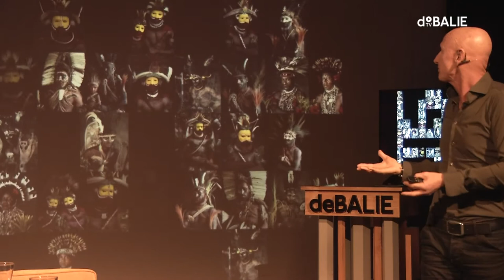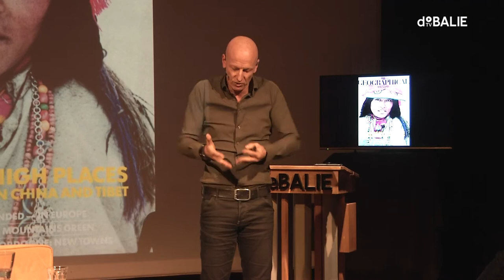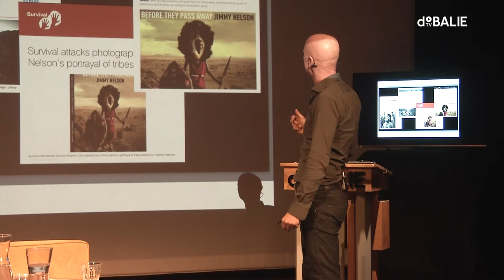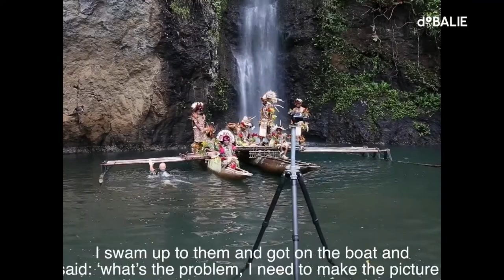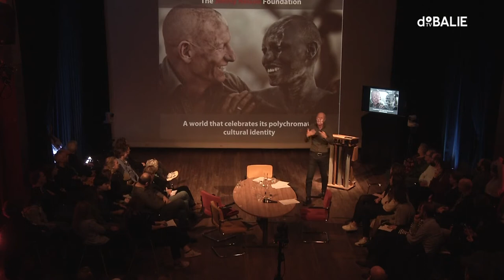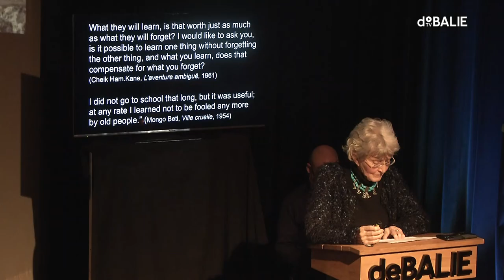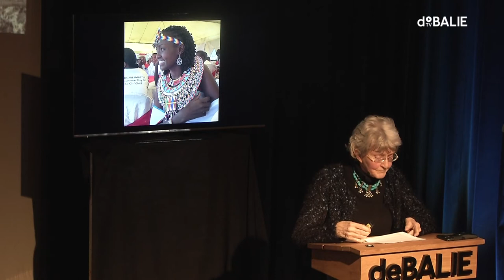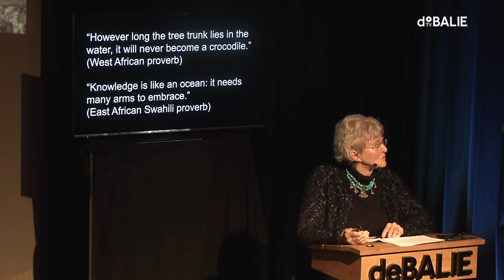Jimmy Nelson: Beauty and Risks of Photography and Film with Orwa Nyrabia & Mineke Schipper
As a visual artist, Jimmy Nelson aims to capture the wealth and authenticity of indigenous peoples, before their cultures change, or even disappear. His photographs are of the highest quality, but Nelson faces criticism too: he is said to romanticise and stage the settings of his pictures. His photographs also trigger tourism to the world’s most remote places. How far can the engagement of art go without contributing to the cause it is fighting? How to prevent documentary film and photography from doing harm?

Together with Jimmy Nelson, artistic director of International Documentary Film Festival Amsterdam Orwa Nyrabia, and former Professor emeritus Intercultural Literary Studies Mineke Schipper we investigate the fine balance between art, engagement and commerce. What is it that drives Nelson?

Speakers
Jimmy Nelson is a Dutch-British photographer who began his photographic journey in 1987. He has spent over 30 years travelling the world to visit and photograph some of the last indigenous communities. The book ‘Before they pass away’ is a homage to the cultures he will probably never fully understand, but who keep fascinating him to visit and to try. The book’s success and the responses to it have enabled and encouraged Jimmy to continue this journey.With the proceedings of his art projects, the Jimmy Nelson Foundation was set up to take it a step further in supporting the communities on the ground.

Orwa Nyrabia is the Artistic Director of the International Documentary Film Festival Amsterdam. He was born in Syria where he worked as actor and as a journalist, before starting up the first independent documentary-specialized production company in the country, in 2002, together with his partner Diana el Jeiroudi. Later on in 2008, Nyrabia and El Jeiroudi co-founded the independent documentary film festival DOX BOX, which quickly became the Arab region’s leading documentary festival.

Mineke Schipper, Emeritus Professor of Intercultural Literary Studies (Leiden University), published more than 30 books, including three novels. In all her work she is curious about connecting elements, despite differences in culture, religion or gender.